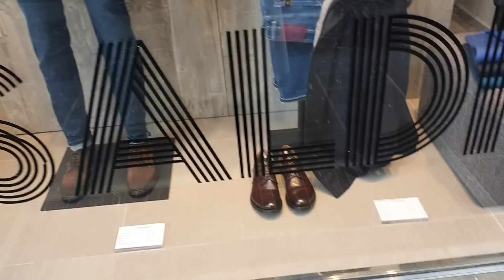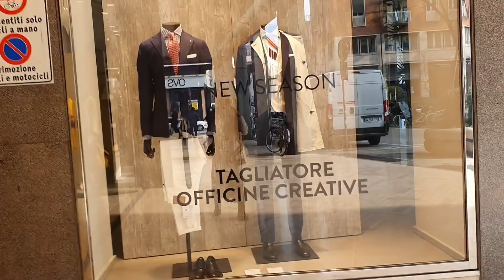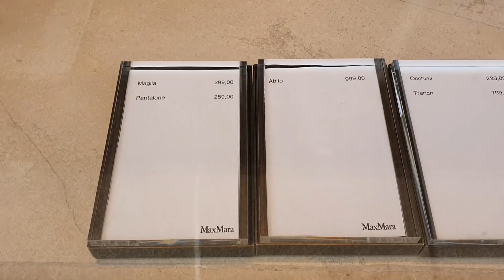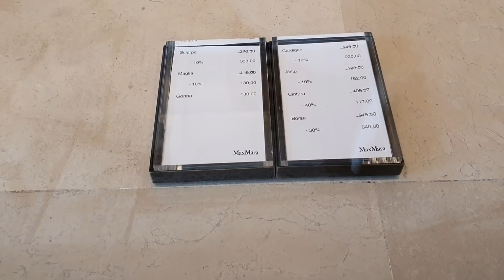Италия Падуя Max Mara весенняя коллекция2021.louis Vuitton anfibi черные